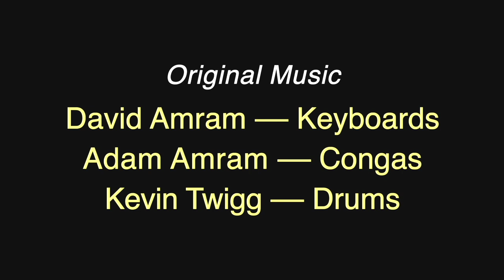Dig Infinity! Lord Buckley in the Bardo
Oliver Trager performing as '50's Beat icon Lord Buckley, filmed by NYC's Mitch Corber.

Gig takes place in "Lowell Celebrates Kerouac Centennial" Week, Oct. 8, 2022.
Zorba Music Hall, Olympia Restaurant, Lowell MA.
David Amram Band accompanies Mr. Trager.

Thanks go to festival coordinators SF's Jerry & Estelle Cimino (Beat Museum), who drove to Lowell in their BeatMobile.

Shout out to attendees: author John Sinclair & daughter (Detroit), Brian Hassett (Actors Portraying Kerouac event--Toronto), companion Sylvia Scaglione, Joanie Sullivan (Boston), Jack (Turtle--son of Buddah) Pirolli, Julian Ortman ("Holy Flowers" film on youtube--Philly), John of Zorba Lounge, painter Randy (Frenchy) Frechette (New Orleans) & Johanna Wacker (When Pigs Fly, banjo).